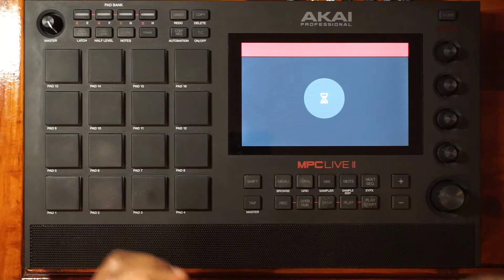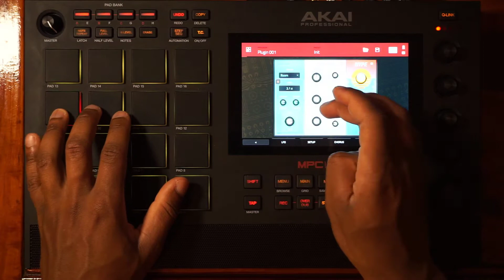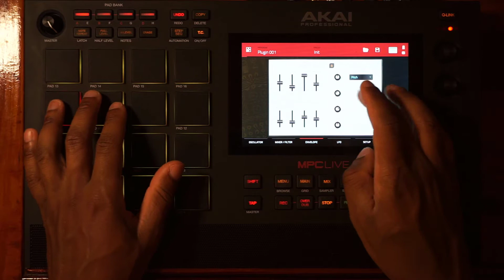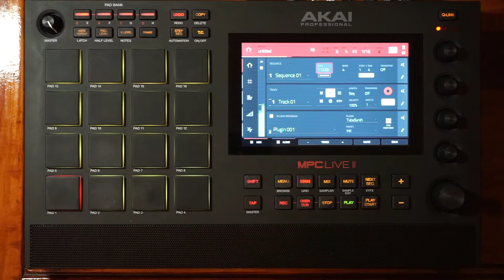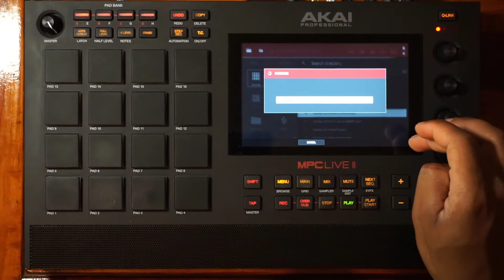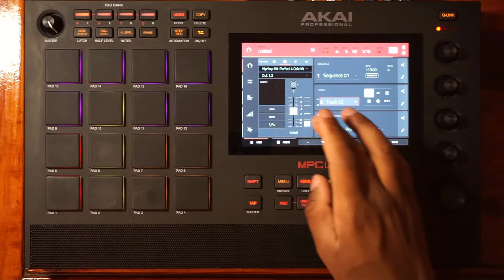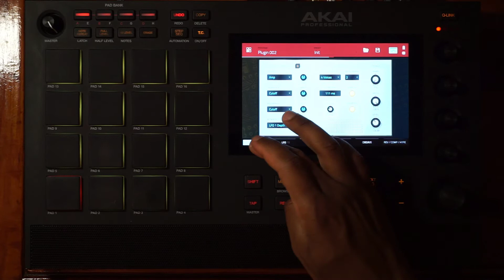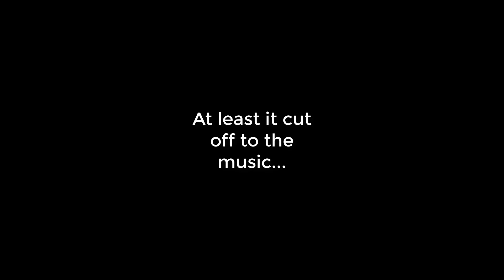AKAI MPC LIVE II & TUBESYNTH || Cookin up til the camera cut off, never got to make a B section